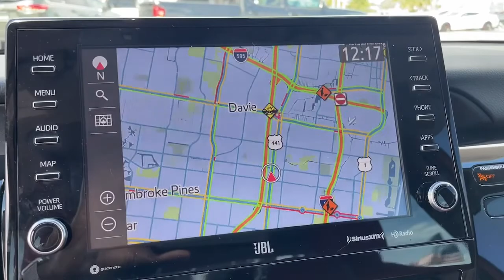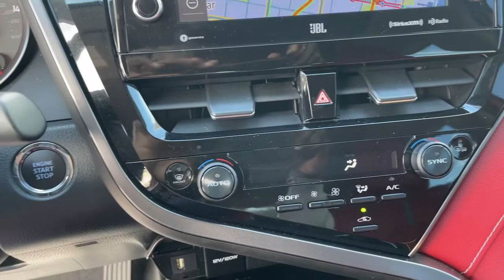2021 Toyota Camry Hollywood, Fort Lauderdale, Hialeah, Boca Raton, Palm Beach, FL 22296901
Used 2021 Toyota Camry available in Hollywood, Florida at Toyota of Hollywood. Servicing the Fort Lauderdale, Hialeah, Boca Raton, Palm Beach, FL area.

1841 N State Rd 7

Wheels: 8.0J x 19 Black Machined-Finish Alloy,Multi-Stage Heated Front Bucket Seats,Perforated Leather Seat Trim,Radio: AM/FM/HD Audio Plus,4-Wheel Disc Brakes,6 Speakers,Air Conditioning,Electronic Stability Control,Front Bucket Seats,Front Center Armrest,Spoiler,Tachometer,ABS brakes,Alloy wheels,Automatic temperature control,Brake assist,Bumpers: body-color,Delay-off headlights,Driver door bin,Driver vanity mirror,Dual front impact airbags,Dual front side impact airbags,Four wheel independent suspension,Front anti-roll bar,Front dual zone A/C,Front reading lights,Fully automatic headlights,Garage door transmitter: HomeLink,Heated door mirrors,Heated front seats,Illuminated entry,Knee airbag,Low tire pressure warning,Occupant sensing airbag,Outside temperature display,Overhead airbag,Overhead console,Panic alarm,Passenger door bin,Passenger vanity mirror,Power door mirrors,Power driver seat,Power passenger seat,Power steering,Power windows,Radio data system,Rear anti-roll bar,Rear reading lights,Rear seat center armrest,Rear side impact airbag,Rear window defroster,Remote keyless entry,Security system,Speed control,Speed-sensing steering,Split folding rear seat,Steering wheel mounted audio controls,Telescoping steering wheel,Tilt steering wheel,Traction control,Trip computer,Turn signal indicator mirrors,Variably intermittent wipers,Front beverage holders,Auto-dimming Rear-View mirror,AM/FM radio: SiriusXM,Exterior Parking Camera Rear,Auto High-beam Headlights,Emergency communication system: Safety Connect with 1-year trial